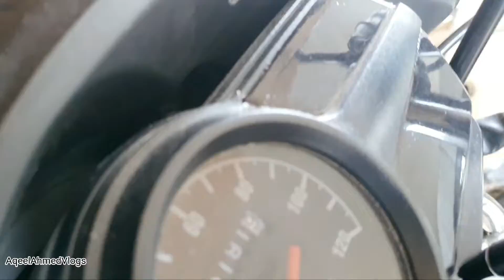How To Change Suzuki 110 Air Filter ||Suzuki 110 Bike Ka Air Filter Kese Change Kare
Be happy. !